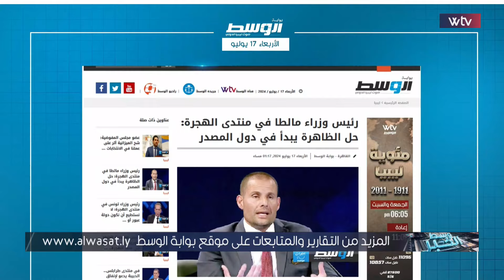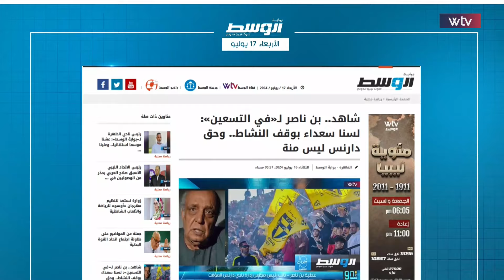وسط الخبر | قمة الهجرة: ماذا قدم دبيبة وماذا قدم الآخرون؟